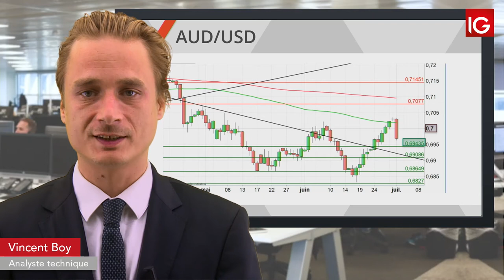Bourse - AUDUSD, baisse des taux de la RBA- IG 02.07.2019